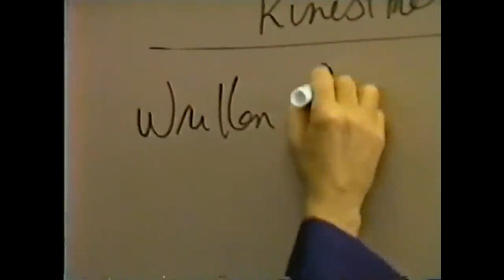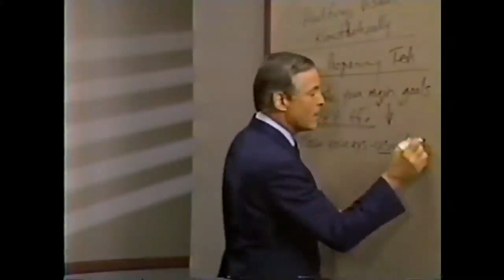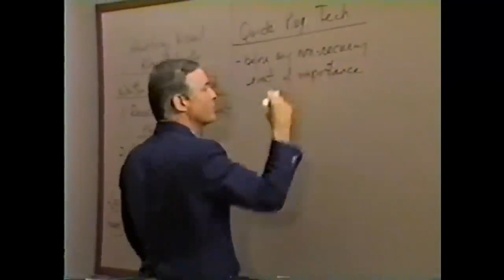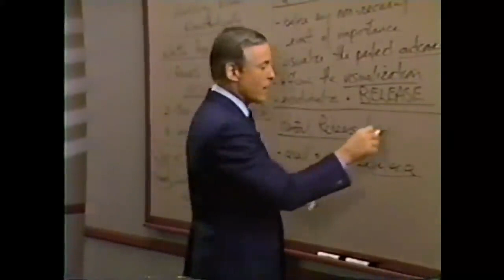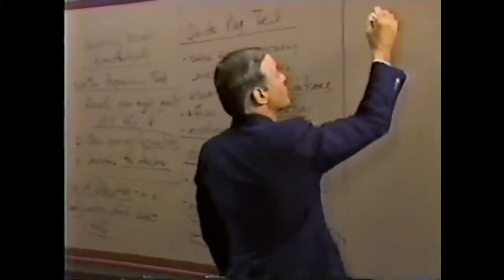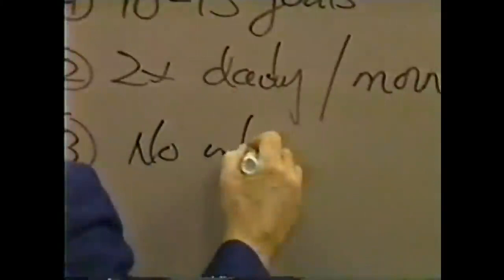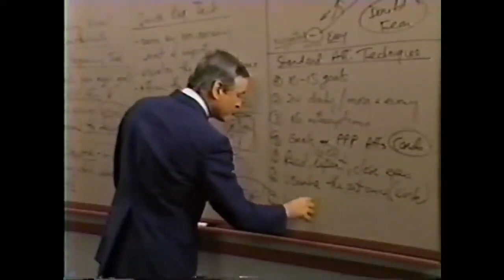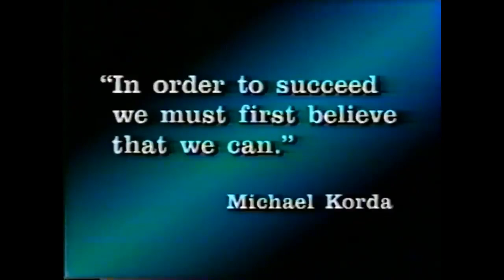Modulo 12 SOFTWARE PARA EL CEREBRO